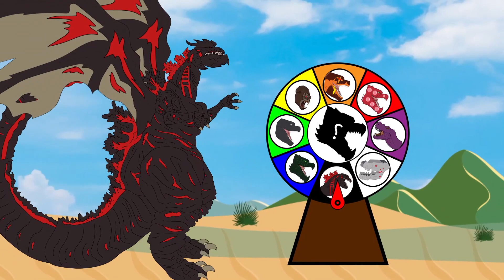GIANT BRACHIOSAURUS vs T-REX CHASE DINOSAURS,TRUCK, EXCAVATOR: Mosasaurus Jurassic King Monsters??